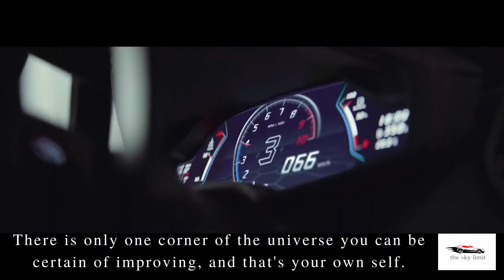Living standard of Billionaires🤑 | Entrepreneur Motivation Thesktlimit007 youtubeindia #24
Billionaire luxury Lifestyle | Entrepreneur Motivation Thesktlimit007

“I think it’s very important to have a feedback loop, where you’re constantly thinking about what you’ve done and how you could be doing it better. I think that’s the single best piece of advice: constantly think about how you could be doing things better and questioning yourself.”
– Elon Musk

Created By

1. Rich Dad Poor Dad
2. Think And Grow Rich
3. The 4-Hour Work Week
4. Zero To One

1. How To Win Friends And Influence People
2. Atomic Habits

* For Motivation/Inspiration -
1. The Power Of Subconscious Mind
2. The Seven Habits Of Highly Effective People

1. The One Thing
2. Essentialism

* For Happiness :
1. Men's Search For Meaning
2. The Art Of Happiness

* For Stock Market :
1. The Intelligent Investor
2. Trading In The Zone
3. Market Wizards
4. Security Analysis